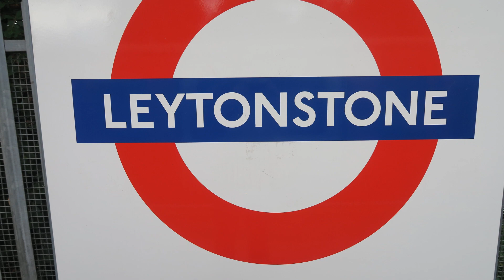London Underground Central Line 1992 Stock Trains At Leytonstone 7 October 2022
Its a station that I have not filmed at much before, but its a great station..so here are some London Underground Central Line 1992 Stock trains at Leytonstone. The video was filmed on Friday 7 October 2022.